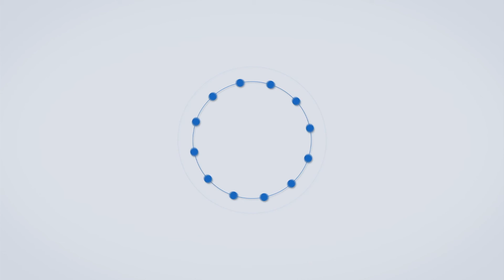Shiv Sena Wants To Win Baramati: शिवसेना पवारांचा गड भेदणार?; राऊत यांचे बारामतीबाबत मोठे वक्तव्य.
शिवसेनेचे नेते आणि खासदार संजय राऊत यांनी महापालिका निवडणुकांच्या संदर्भात उपमुख्यमंत्री अजित पवार आणि राष्ट्रवादी काँग्रेस पक्षाला सूचक इशारा दिला आहे...अजित पवार ऐकले नाहीत तर त्यांना सांगावे लागेल...मुख्यमंत्री दिल्लीत गेले आहेत, असे वक्तव्य करत एकत्र आले तर ठीक...नाहीतर एकटे लढण्याची सगळ्या उमेदवारांची तयारी करू असे भोसरी येथील कार्यक्रमात जाहीर केले आहे...त्यानंतर राऊत यांनी आपला मोर्चा बारामतीकडे वळवत बारामतीही आपण जिंकू शकतो, असे वक्तव्य केले आहे...बारामती जिंकण्याचा संकल्प सोडत राऊत यांनी अप्रत्यक्षपणे राष्ट्रवादी काँग्रेसला आव्हान दिल्याने अनेकांच्या भुवया उंचावल्या आहेत...